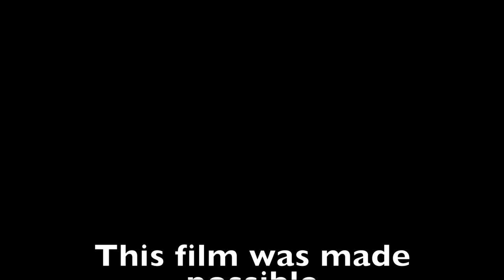Alaska to Arizona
This video is about Alaska to Arizona